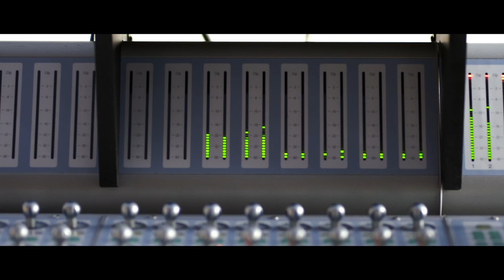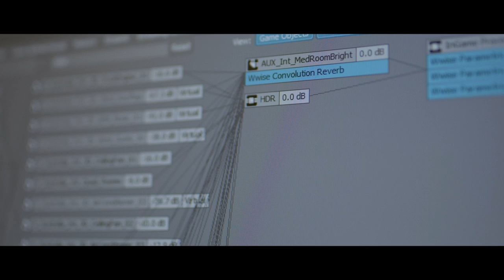Rainbow Six Siege: Louis-Philippe Dion – Voice of Siege | Behind the Siege | Ubisoft [NA]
Audio Director Louis-Philippe Dion is responsible for the sounds you hear in-game. See what drives his passion for Rainbow Six Siege in this profile.

Discover all our Rainbow Six products and exclusive items on the Ubisoft Store